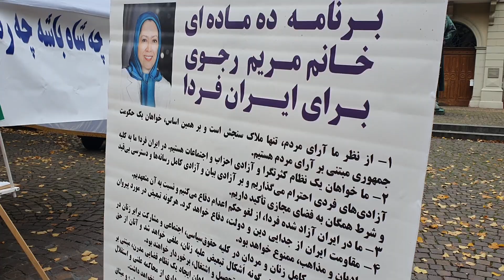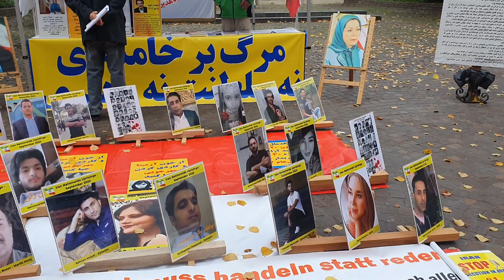هایدلبرگ - تظاهرات ایرانیان آزاده در همبستگی با قیام سراسری مردم ایران - ۱۳آبان